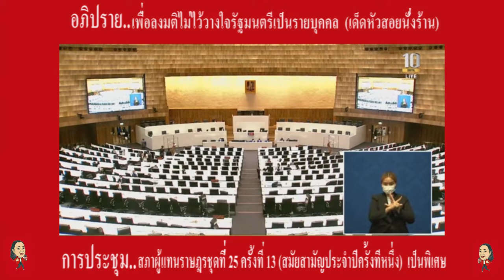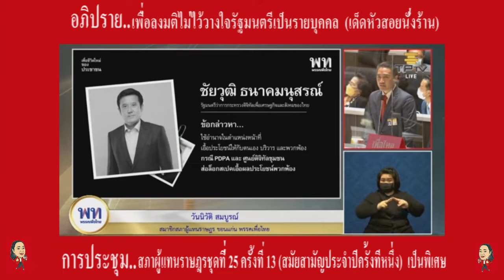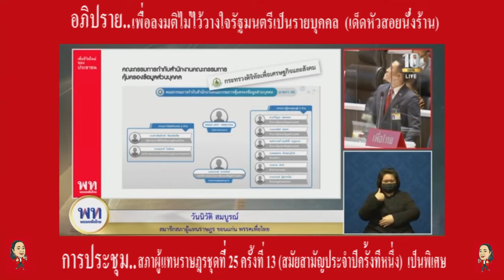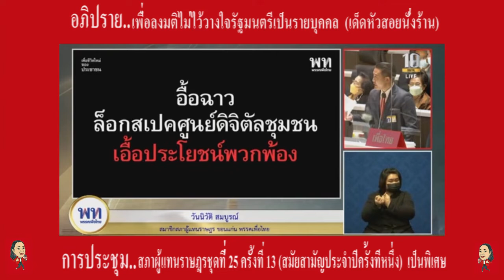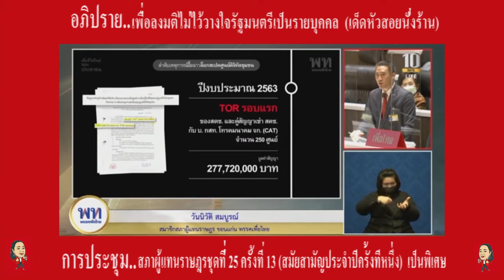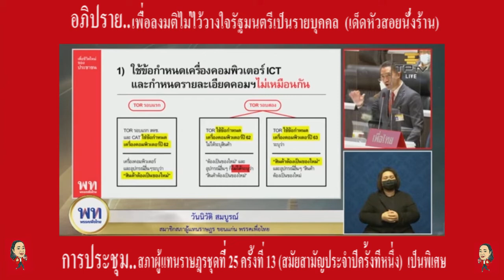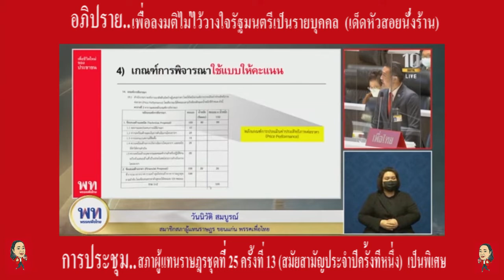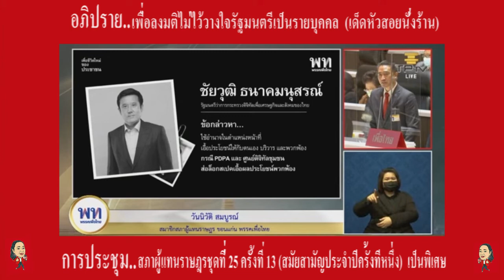วันนิวัติ สมบูรณ์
นายวันนิวัติ สมบูรณ์
อภิปราย..ในการประชุมสภาผู้แทนราษฎรชุดที่25 ครั้งที่ 13 (สมัยสามัญประจำปีครั้งที่หนึ่ง) เป็นพิเศษ ในวันอังคาร ที่ 19 กรกฎาคม 2565
เรื่องด่วน..
ญัตติขอเปิดอภิปรายทั่วไปเพื่อลงมติไม่ไว้วางใจรัฐมนตรีเป็นรายบุคคล
 นายชลน่าน ศรีแก้ว กับคณะ จำนวน 186 คน เป็นผู้เสนอ
  นายวันนิวัติ สมบูรณ์ อภิปรายไม่ไว้วางใจ ชัยวุฒิ รมว.DE
แต่งตั้งเพื่อนสนิทเป็นที่ปรึกษา+คกก.สนง.PDPA ซึ่งสามารถอนุมัติแผน/งบ

ข้อพิรุธ = มีการล็อคสเปคสร้างศูนย์ดิจิทัลชุมชน
ปี 63 งบ 277ล้าน (250ศูนย์)
ปี 64 งบ 500ล้าน(500ศูนย์)
  ข้อพิรุธ 1. กำหนดคอมพิวเตอร์ในศูนย์ดิจิทัลชุมชน ไม่เหมือนกัน
  ข้อพิรุธ 2.สถานที่ติดตั้งศุนย์ดิจิทัลชุมชน ในปี 63 กับ 64 เป็นสถานที่เดียวกัน
  ข้อพิรุธ 3. จำนวนศูนย์ดิจิทัลชุมชน ทั้ง 2 ปี (63/64) ไม่ครบตามจำนวนที่อยู่ใน TOR
  ข้อพิรุธ 4.ใช้เกณฑ์การพิจารณาแบบให้คะแนนแบบประสิทธิภาพต่อราคา แทนที่จะพิจารณาจากราคา ตามเกณฑ์ของกรมบัญชีกลางเป็นหลัก
  ข้อพิรุธ 5.แบงค์ค้ำประกันซองการประมูลราคาเป็นธนาคารเดียวกัน ยื่นประมูลด้วยสเปคเดียวกันไม่พอ นี่คือตัวเลขต่อท้ายกันด้วย
 มันแปลกครับ แปลกจริงๆ